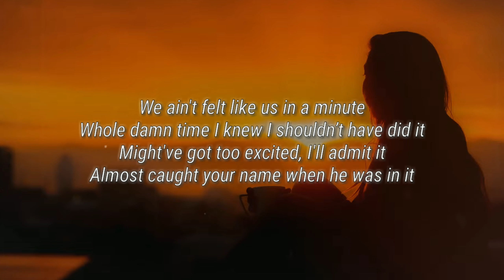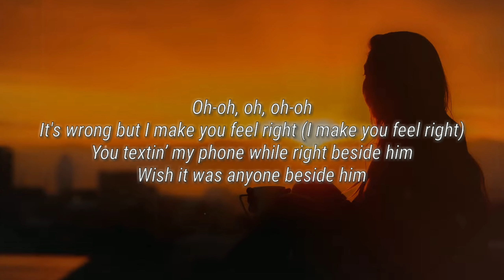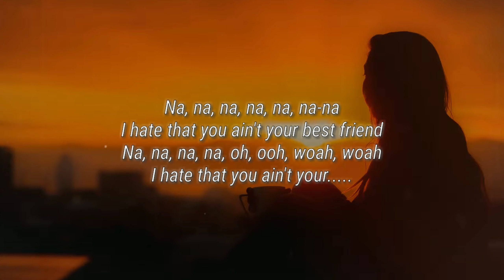Kiana Ledé, Kehlani - Ur Best Friend (Lyrics)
♫ Kiana Ledé, Kehlani - Ur Best Friend
Stream/Download -

(Lyrics):
[Verse 1: Kiana Ledé]
We ain't felt like us in a minute
Whole damn time I knew I shouldn’t have did it
Might've got too excited, I'll admit it
Almost caught your name when he was in it

[Pre-Chorus: Kiana Ledé]
Ooh, it’s wrong but you make me feel right
Textin' your phone while right beside him
Wish it was anyone beside him

[Chorus: Kiana Ledé]
I was with my man last night
And I just realized what I felt that night wasn't wrong
Thought about you in the whole car ride, like
I hate that you ain't your best friend

[Post-Chorus: Kiana Ledé]
I hate that you ain't your best friend, na
Na, na, na, na, oh, ooh, woah, woah

[Verse 2: Kehlani, Kehlani & Kiana Ledé]
Hey, he had the courage to step up, pull up
6 speed, like (skrt, skrt)
Puttin' so much work (Work)
Just to make it work (Work)
And he's almost perfect (Hmm)
And that’s why it hurts (Ooh, ooh, ooh)
And he calls me family, that’s what make it worse (Worse)

[Pre-Chorus: Kehlani, Kiana Ledé, Kehlani & Kiana Ledé]
It's wrong but I make you feel right (I make you feel right)
You textin’ my phone while right beside him

[Chorus: Kehlani, Kiana Ledé, Kehlani & Kiana Ledé]
You was with your man last night
And I just realized what you felt that night wasn't wrong
Thought about me on your whole car ride, like

[Post-Chorus: Kehlani, Kiana Ledé, Kehlani & Kiana Ledé]
Na, na, na, na, na, na (No, oh-oh, ooh, ooh-woah)
Sayin’ I hate that you ain't your best friend (I hate that you ain't your best friend, yeah)
Is that right? Hmmm
Na, na, na, na, na, na
[Bridge: Kiana Ledé & Kehlani]
Damn, I'm just mad that he came up to me and talk to me tough
This ain't Monopoly, I didn't think you'd play for this no
And it's so sad that he treat me like royalty and for what
I know that honestly your loyalty is only to us
I always knew from the begining
The whole damn time, it's you that I was feeling
Seems like things are better when forbidden
And that's why I hate that

[Outro: Kiana Ledé & Kehlani]
Na, na, na, na, na, na-na
I hate that you ain't your.